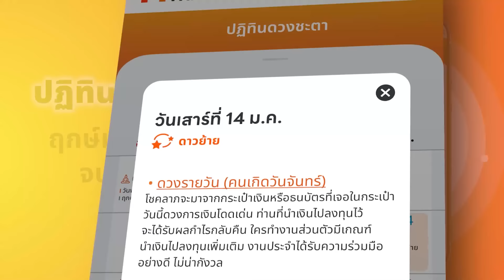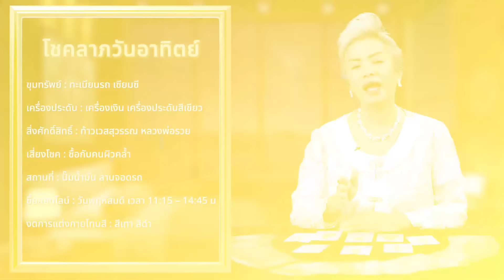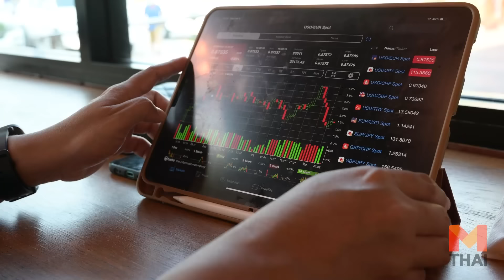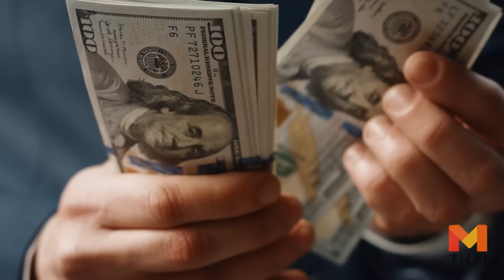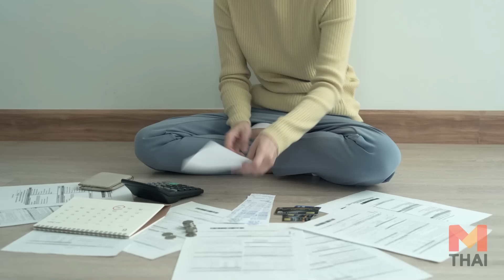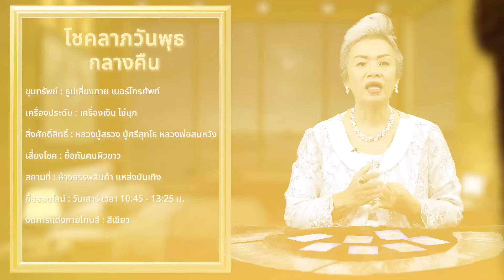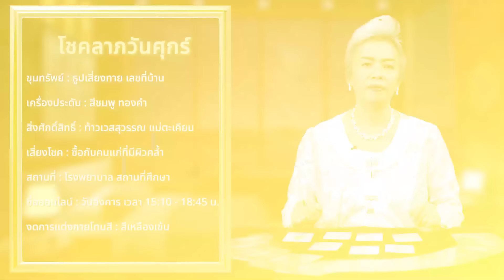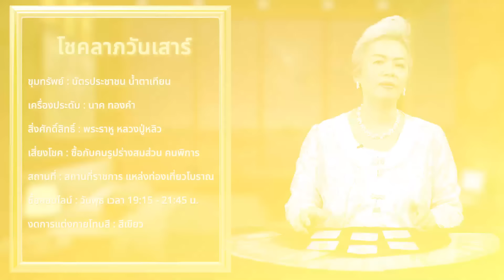คัดเลขเด็ด เทคนิคการเสี่ยงโชค 1 กันยายน 2567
1 กันยายนนี้ ดวงดีไปด้วยกันเมื่อรับชมรายการ รักษ์เลขเด็ด ที่จะวิเคราะห์ดวงชะตาช่วงวันที่ 1 - 15 ก.ย. 67 เลขมงคล เคล็ดลับการเสี่ยงโชคและวิธีเสริมดวง ที่จะทำให้งวดนี้คุณดวงดีมีโชค โดยอาจารย์รักษ์ เลขเด็ด นักพยากรณ์เบอร์หนึ่งจาก MThai ที่สำคัญเลขทักษาพารวยท้ายคลิปแม่นมาก

0:00 รักษ์เลขเด็ด
1:31 ดวงคนเกิดวันอาทิตย์
3:45 ดวงคนเกิดวันจันทร์
6:22 ดวงคนเกิดวันอังคาร
8:45 ดวงคนเกิดวันพุธกลางวัน
11:07 ดวงคนเกิดวันพุธกลางคืน
13:16 ดวงคนเกิดวันพฤหัสบดี
16:01 ดวงคนเกิดวันศุกร์
19:10 ดวงคนเกิดวันเสาร์
21:54 ทักษาพารวย